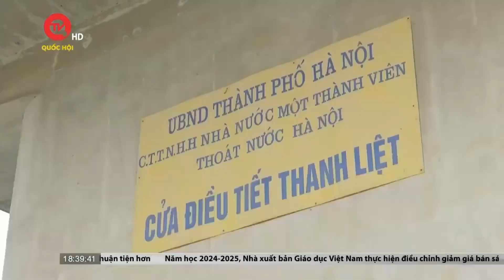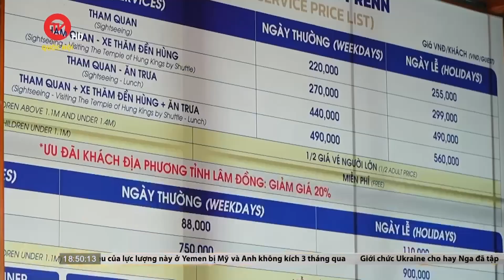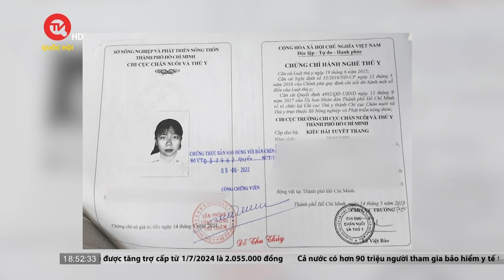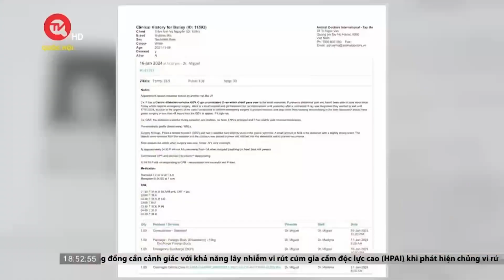Sau nhiều lần cải tạo, sông Tô Lịch vẫn như cống nước đen lộ thiên | Truyền hình Quốc hội Việt Nam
Truyền hình Quốc hội Việt Nam |  Sông Tô Lịch dài 14km chảy qua 6 quận, huyện của Hà Nội gồm Đống Đa, Thanh Xuân, Cầu Giấy, Ba Đình, Hoàng Mai và Thanh Trì. Dưới sức ép của quá trình đô thị hóa và sự thiếu ý thức của người dân, sông Tô Lịch và nhiều sông nội đô vẫn được coi là dòng sông "chết". Dù hàng chục năm qua thành phố Hà Nội đã nhiều lần triển khai các phương án cải tạo sông ô nhiễm./.